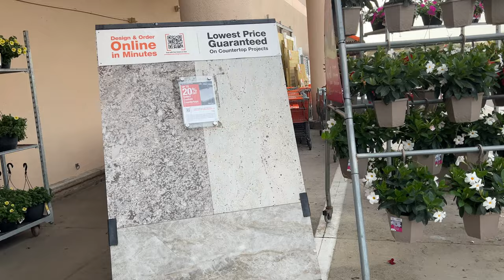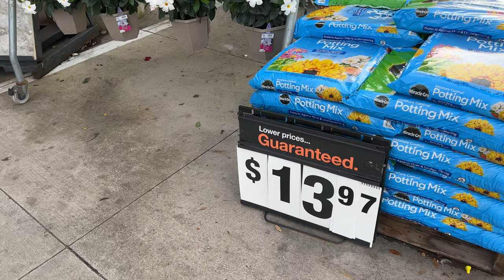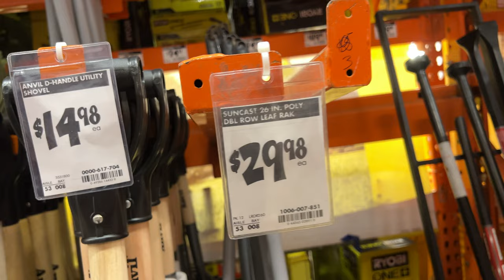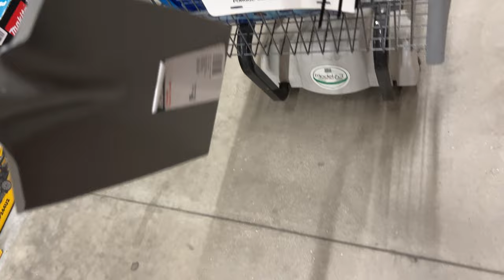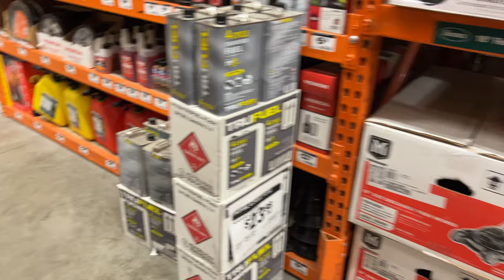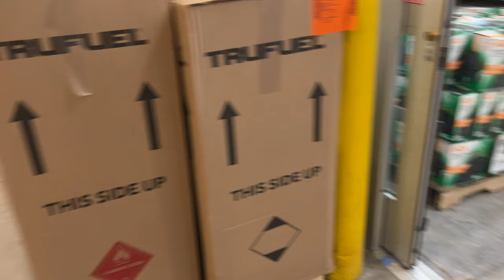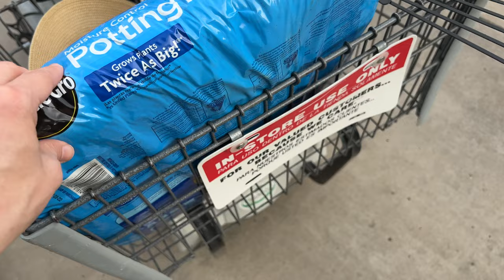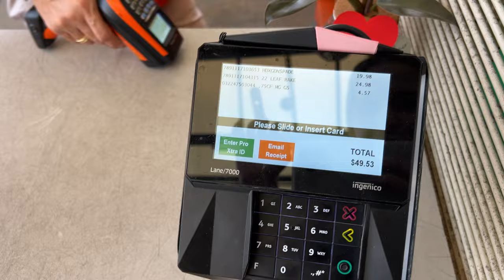Побутовий магазин Home Depot! Вибираємо граблі, лопату і землю для садіння